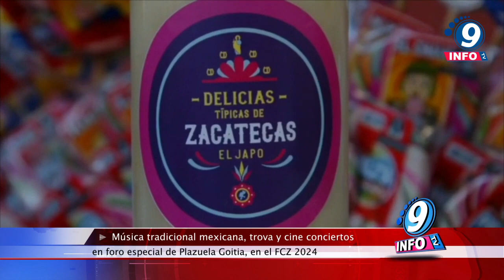Música tradicional mexicana, trova y cine conciertos en foro especial de Plazuela Goitia, en el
El talento zacatecano y regional, a través de géneros tradicionales y temas propios, con música tradicional y popular mexicana, música de autor y trova, y cineconciertos, cobrará vida en el Festival Cultural por la Paz de Zacatecas 2024, a partir de las 21:00 horas, en el foro de la Plazuela Goitia. Desde el domingo 24 de marzo hasta el viernes 5 de abril, una selección de propuestas será parte de una programación especial para las audiencias en este espacio, en el que, además, los fines de semana se desarrollarán cineconciertos, bajo la coordinación de la Cineteca Zacatecas. Aquí, tendrán presentaciones estelares cantautores de Zacatecas como Marcela González, Jorge Flores, Aarón Escobedo, Adrián Villagómez, Ray Raygoza, Dinastía Raudales, Familia Salas, Estampa Norteña, Miriam Xochiquetzal y Ecos de Ayer y Hoy.